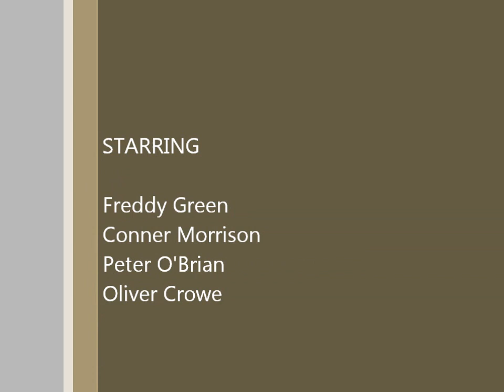weightlifting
in rowing gym working out. With squats, leg press, bench press, lap pull, with a lot of weight song in background is come with me - puff daddy. i only titled the video this because it needs to appeal to the American market, the people in this video are now champion weightlifters.